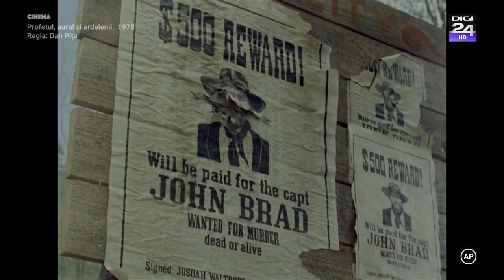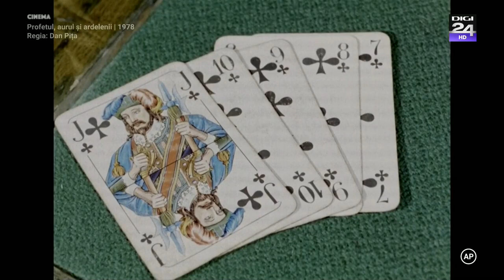Profetul, aurul și ardelenii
Profetul, aurul și ardelenii este un film românesc din 1978, regizat de Dan Pița. El este primul film dintr-o trilogie western Ardelenii care mai cuprinde Artista, dolarii și ardelenii (1980) și Pruncul, petrolul și ardelenii (1981).

În acest film, frații Traian și Romulus Brad originari din Poplaca (Transilvania) pleacă în America în căutarea celui de-al treilea frate, Ion, emigrat cu 7 ani în urmă. Ei sosesc în orașul Cedar City unde sunt întâmpinați cu ostilitate de autorități și în special de "profetul" mormon Walthrope ca urmare a faptului că Ion devenise un fel de justițiar care-i apăra pe minerii căutători de aur de nedreptățile săvârșite de cei care voiau să-și însușească aurul lor.